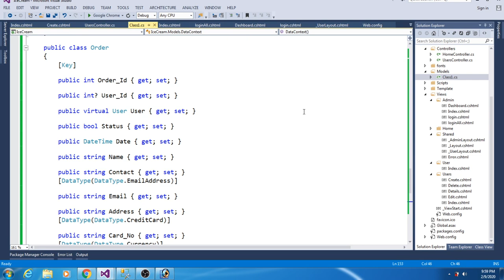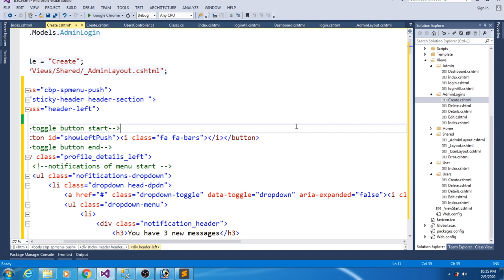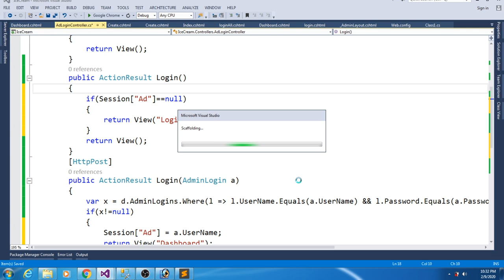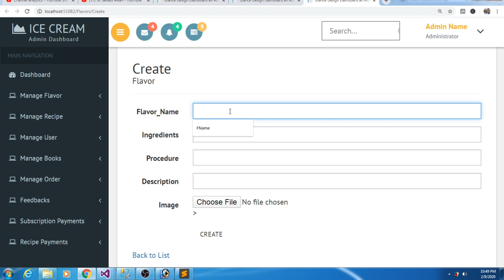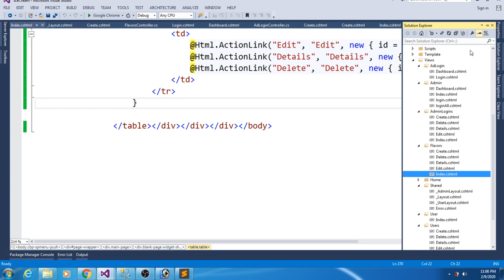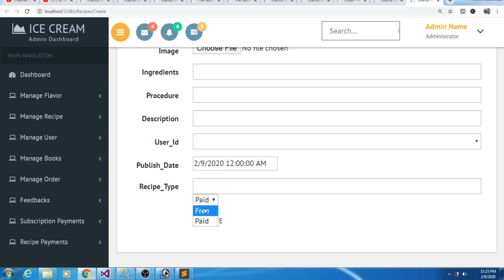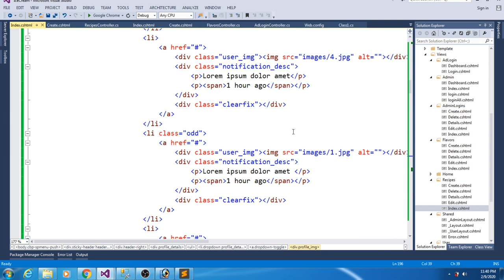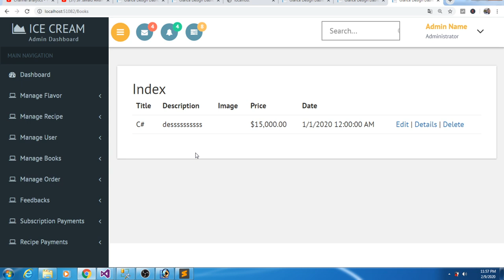6- ASP.NET MVC Ice Cream Parlor Web Application (Admin Panel)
In this session I create login page by using user type for admin and user. and create edit and view flavor and recipe  by admin.
In this software owner distribute his recipe to the registered customer by charging the appropriate fees. Those customers who had registered in the web site are able to see the entire recipe. For unregistered user the page will have following link access but the recipe of the desert will not be activated. He has also written various recipe books for the deserts and ice-cream and now he wishes to sell this book online through his website.
He also want the user to provide their own new recipe if it is selected then the user will get the prize money decided by the admin as well as the participation certificate from the shop. The name of the candidate will be enlisted in the Home Page of the Website in one section under the top recipe column.